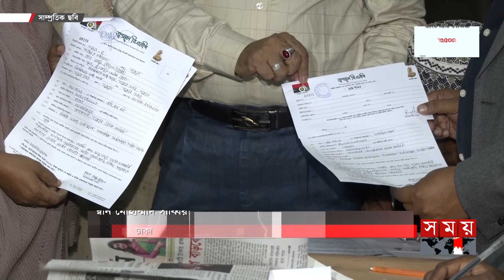‘বিসিএসের চেয়েও কঠিন নির্বাচনী পরীক্ষা’ | Taimur Alam Khandaker | Trinamool BNP | BD Election